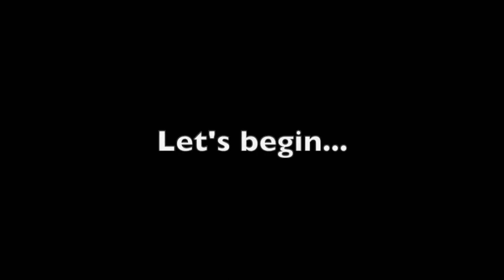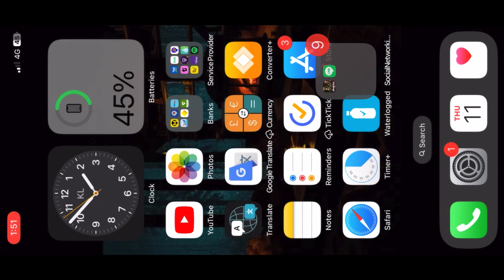Guild Wars | PVPS Damage INC VS Апокалипсис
20240111

Watch Time contains:
☀️ TWD Last Stand
☀️ TWD Outpost